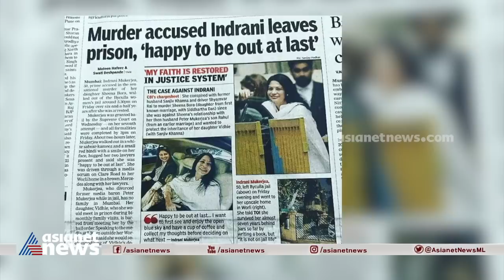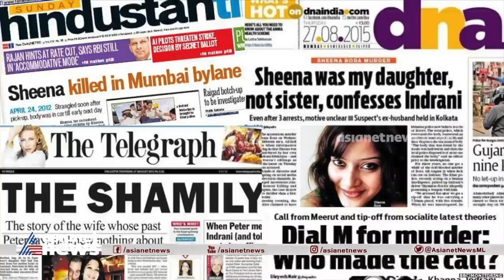ഷീന ബോറ കൊലക്കേസ് | Sheena Bora Murder Case | Vallathoru Katha Episode # 91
Vallathoru Katha Episode # 91: Sheena Bora Murder Case
Sheena Bora, an executive working for Mumbai Metro One based in Mumbai, went missing on 24 April 2012. In August 2015, Mumbai Police arrested her mother Indrani Mukerjea, her stepfather Peter Mukerjea, and her mother's driver, Shyamvar Pinturam Rai, for allegedly abducting and killing her and subsequently burning her corpse.